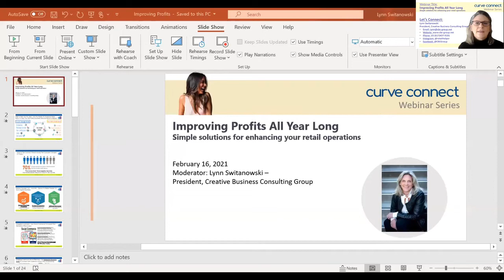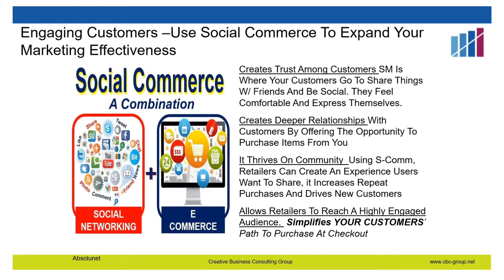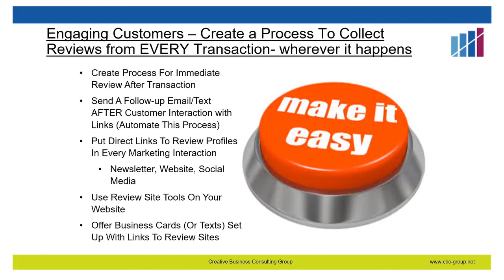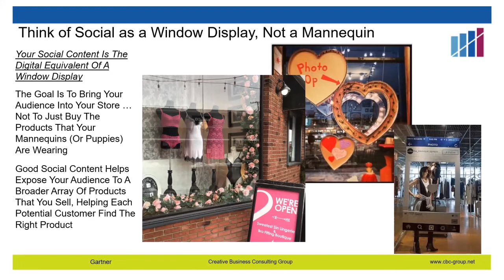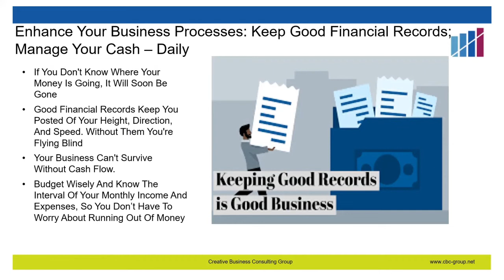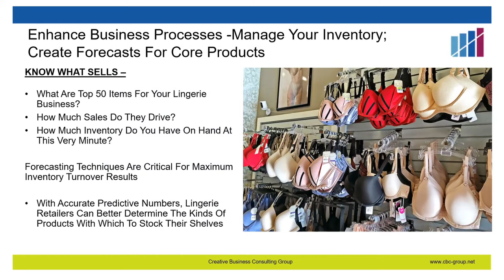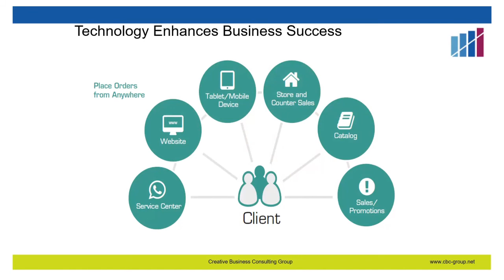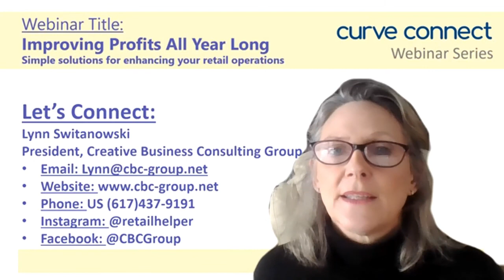Improving Your Profits All Year Long: Simple Solutions for Enhancing Your Retail Business Operations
Learn how to create strategies that always make your lingerie business nimble and responsive. Topics covered include: using key marketing methods to inform, engage and sell to your customers everyday ; How to adopt software/technology tools to help business operations, plus how to leverage options with suppliers, and identify the skills needed for your sales, marketing, and operations team. Join us as we focus on the future & how to operate your store to gain maximum profit.